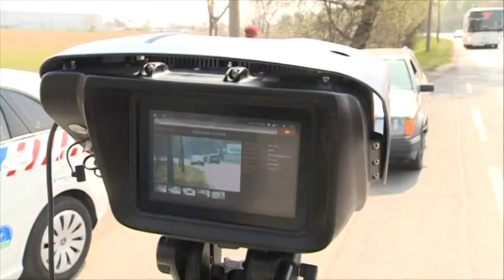Országos razzia indult